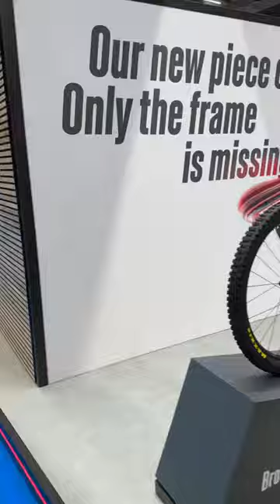EUROBIKE HIGHLIGHT: BROSE STUFENLOSES AUTOMATIK GETRIEBE MIT MOTOR